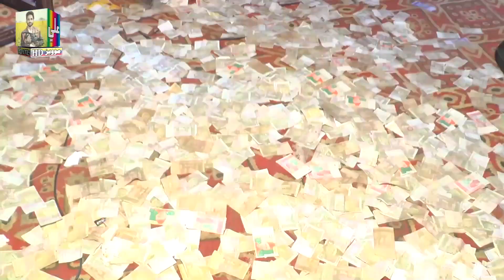Tun na hujen singer saba sahar new song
Tun hujeen ehriyon galyo singer saba sahar mehfil 2023